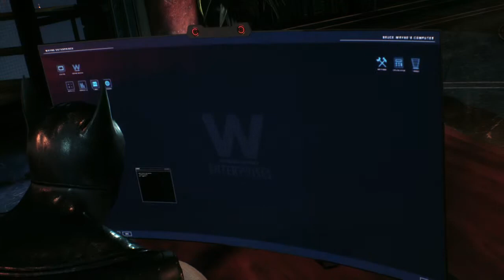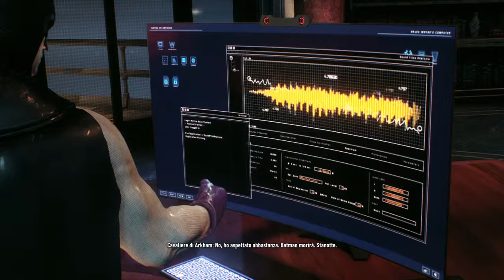BATMAN™: ARKHAM KNIGHT Ep 14 Parlando con Lucis